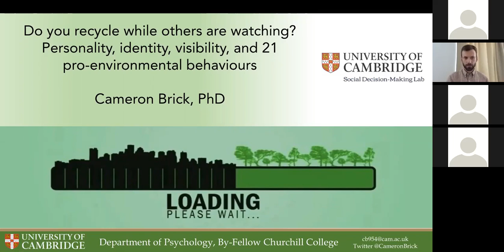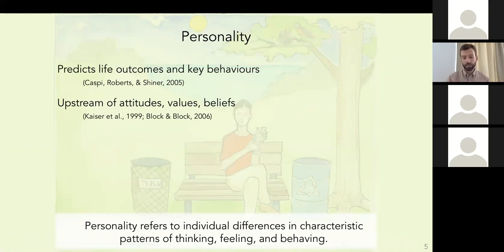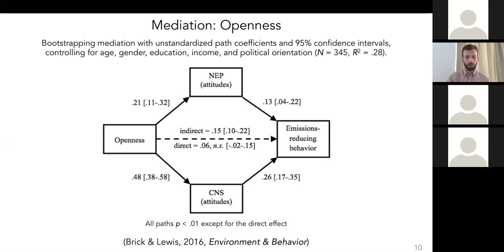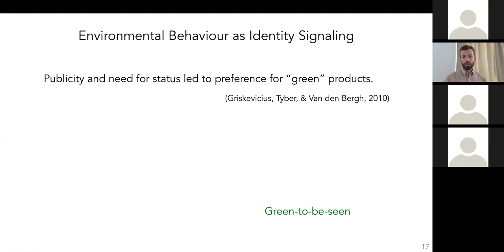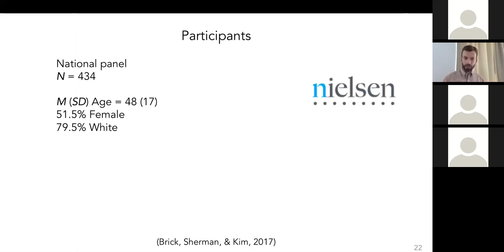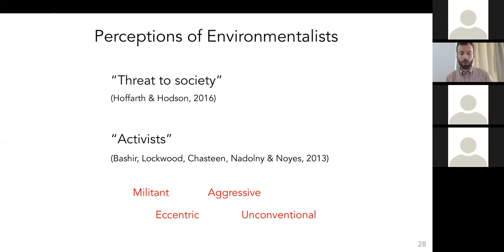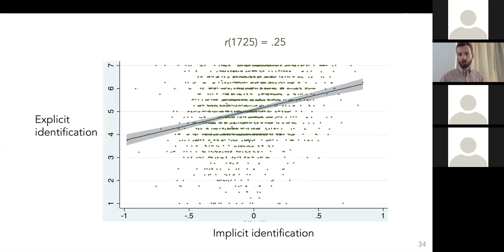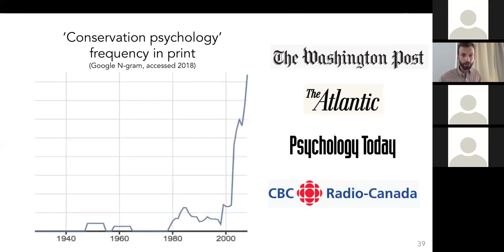Do you recycle while other people are watching?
Dr. Cameron Brick of the University of Cambridge gives a research presentation of his research on pro-environmental behavior to TRAFFIC who try to reduce illegal wildlife trade.